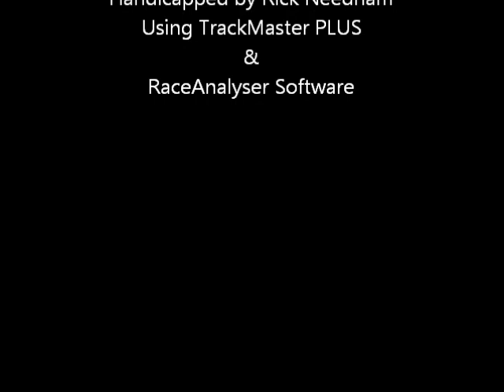Race #5 - Penn National - 10/27/2011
Race #5 - Penn National Race Course - Thursday October 27, 2011 + bonus longshots